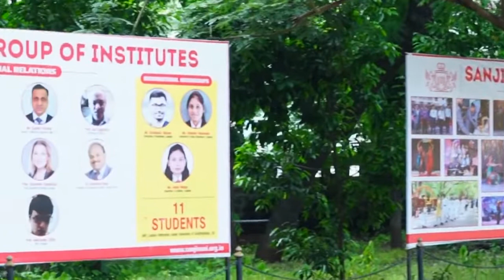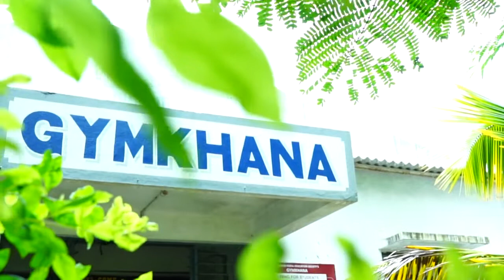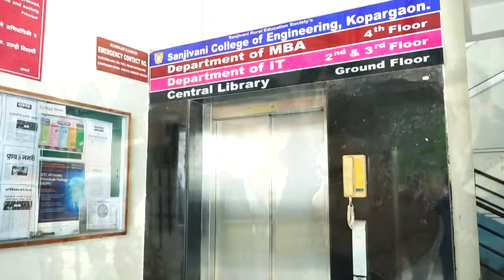SAMBA Documentary Team Achievers 2022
SAMBA Activity
Sanjivani MBA
Mananagement Rocks
Team Achievers